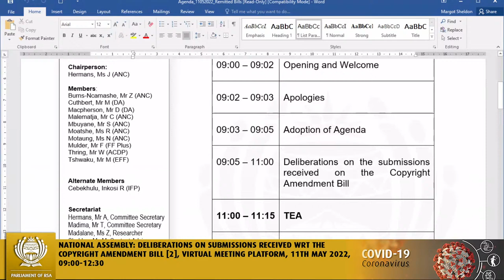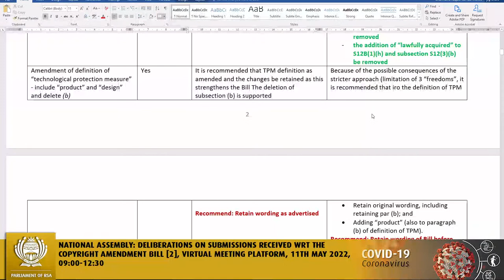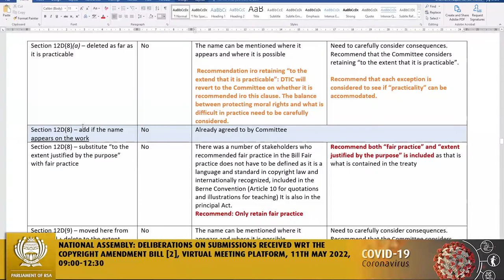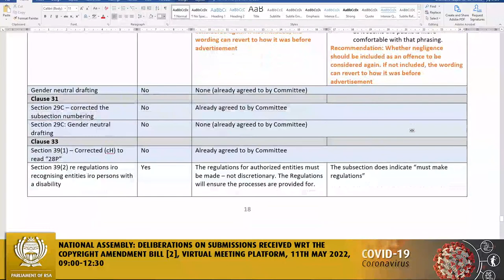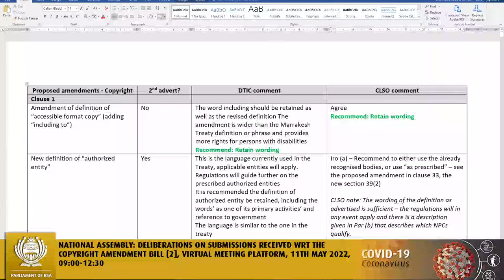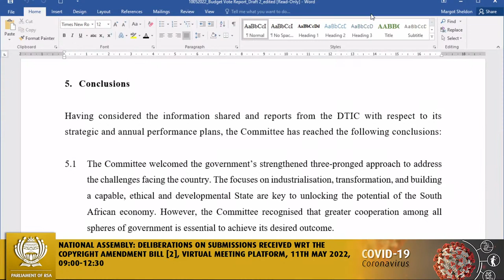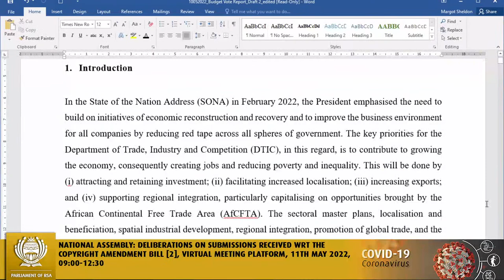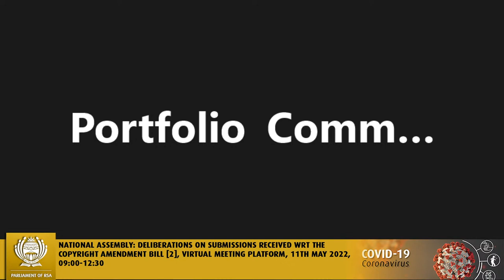Portfolio Committee on Trade and Industry, 11th May 2022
National Assembly: Deliberations on submissions received wrt the Copyright Amendment Bill [2], Virtual Meeting Platform, 11th May 2022, 09:00-12:30